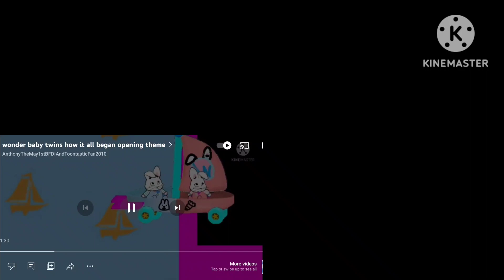How It Al Began Openings